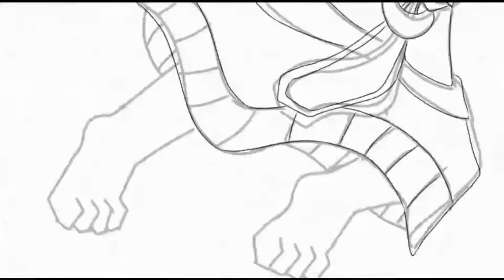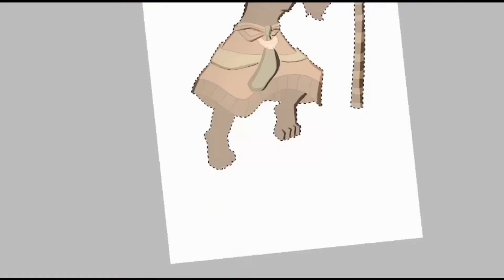Anthropomorphizing Egypt | Rolling Sky Speedpaint | Untitled Guy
Another Furry! Anubis! Egypt is a kind of Jackal Dog Breed that rules the whole country in Ancient History. He rules every territory in his beloved country. He is calm, affectionate but a terror dog. He punish aggressively when a citizen is obeying his rules.

So sorry, This will be the last furry(I think) lmao😅😂💀

I just noticed we're kind of yellowish since Matrix lol. hmmm because it is summer?

My Account:
Untitledguy47 on @DeviantArt
New Watermark!

Note that this video is made by the Content Creator of this channel and is not stolen from other Youtubers